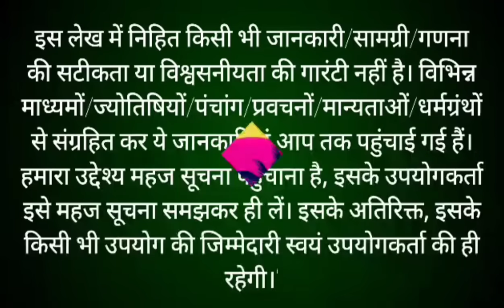Guruvar Vrat Katha | Brihaspativar Vrat Katha | Brihaspati Vrat Katha